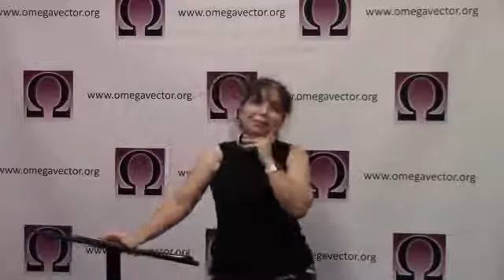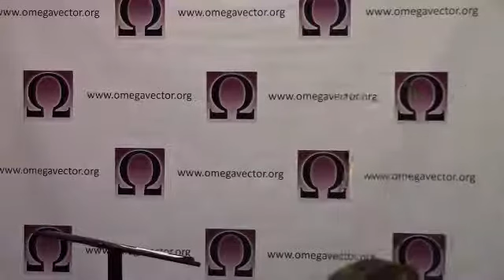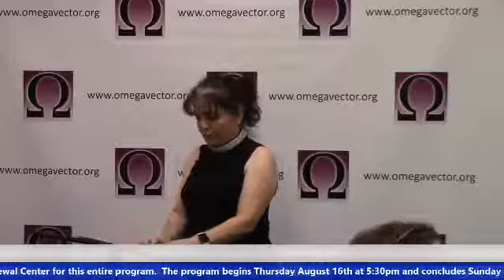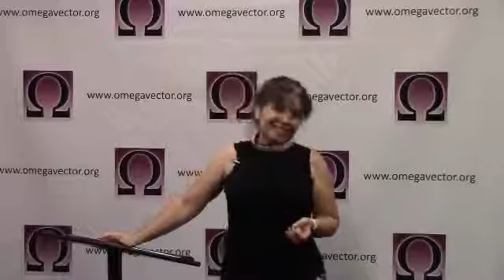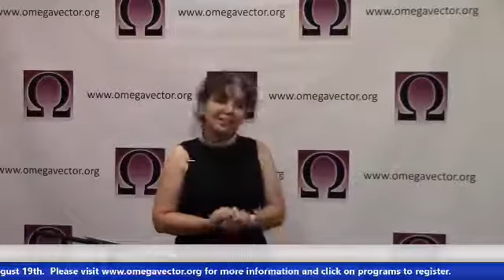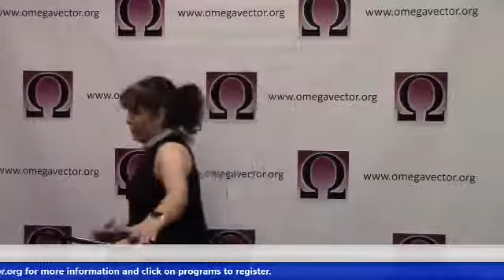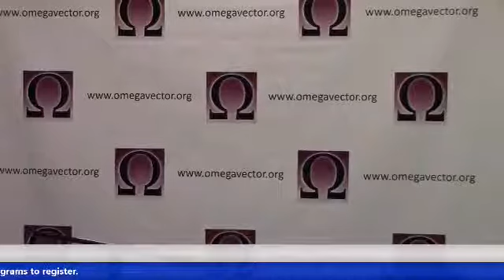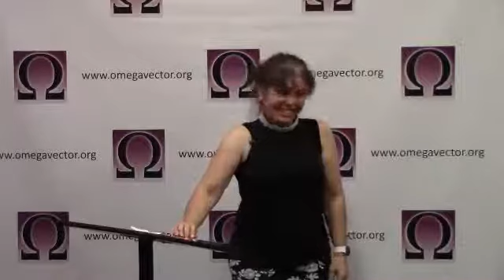Using the Pause Button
“Now and then it’s good to pause in our pursuit of happiness and just be happy.”  — Guillaume Apollinaire

The pause is so instrumental in our growth – how can we not use it!  From digestion to breathing, every system in our physical body requires a pause.  The same is true for our emotional and mental bodies.  Of course, there is great benefit to pause: prevent overloading, time to assimilate, exchange of nutrients, information, processing thoughts, achieving understanding, etc.